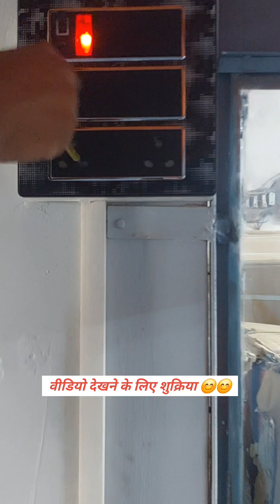12 मॉडल बोर्ड wiring, 12 मॉडल बोर्ड connection,सब से आसान तरीका बोर्ड wiring करने का